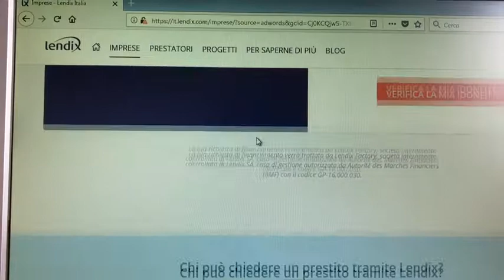Centrale dei rischi e fintech: la finanza d’impresa passa da qui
Terzo incontro del ciclo 2018 degli “Approfondimenti di Finanza – Scuola d’Impresa” dell’Unione degli Industriali della Provincia di Varese